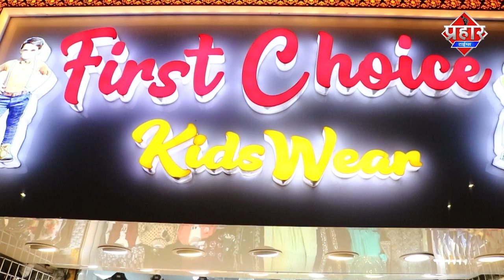BJP नेता की खुली पोल दर्जनों एम्बुलेंस कार्यलय में छिपाया || Islamuddin Khan || Aapka Prahar Times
BJP नेता की खुली पोल दर्जनों एम्बुलेंस कार्यलय में छिपाया || Islamuddin Khan

BJP नेता के कार्यलय में दर्जनों एम्बुलेंस खड़ी मिली पापु यादव ने खोली पोल,जहां लोग एम्बुलेंस के लिए भटक रहे है वही दर्जनों  एम्बुलेंस बीजेपी नेता ने कार्यलय में छिपा कर रखा